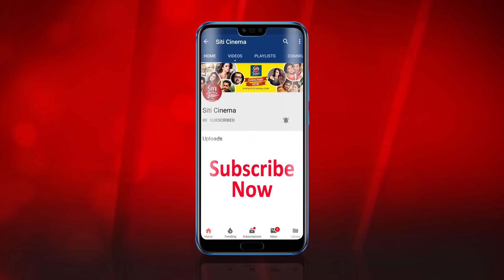কর্নের মত Krushal কি Single | Exclusive Interview | Krushal Ahuja | Ki Kore Bolbo Tomay |Zee Bangla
An exclusive interview of Krushal Ahuja of Zee Bangla's popular serial Ki Kore Bolbo Tomay.